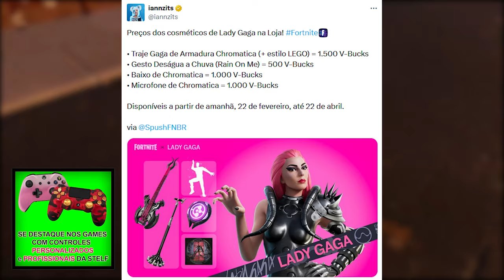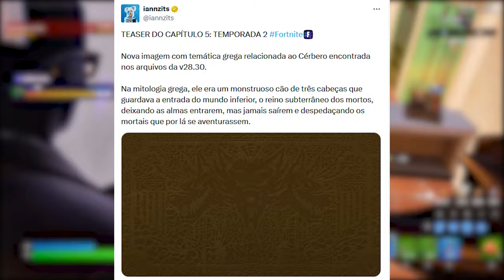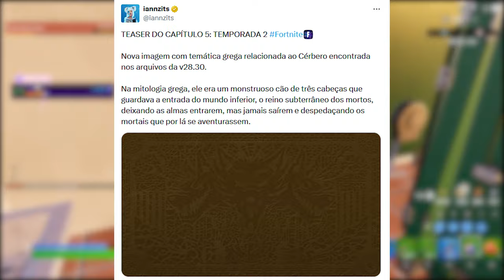FORTNITE - NOVO PASSE, TEMPORADA 2 SKIN e TEMA GREGO?